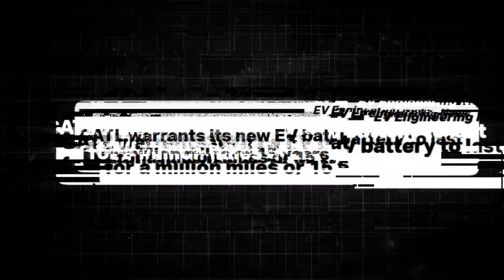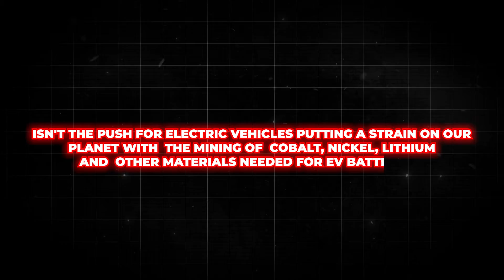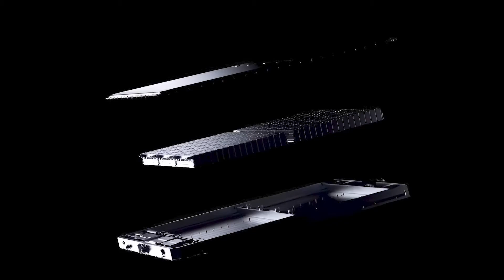New CATL Battery: A Game-Changer for the EV Industry?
Are you ready for the future of electric vehicles? In this video, we dive into CATL's groundbreaking announcement of a 15-year warranty EV battery, promising an astonishing 1 million miles (1.5 million kilometers) lifespan! 🌟

China's leading battery manufacturer, CATL (Contemporary Amperex Technology Ltd), has consistently pushed the boundaries of innovation. With a proven track record of supplying top automakers like Tesla, BMW, and Toyota, CATL's latest battery development is set to revolutionize the EV industry.

🚗 What You’ll Learn in This Video:

The incredible features of CATL's new battery
How CATL and Yutong have partnered to achieve this milestone
The science behind pre-lithiation and its impact on battery longevity
Potential implications for EV pricing and ownership costs
The environmental benefits of long-lasting EV batteries
CATL's 15-year battery aims to outshine traditional diesel engines, reduce pollution, and pave the way for sustainable transportation. While initially targeted at commercial buses and trucks, there are exciting rumors that this technology could soon be available for passenger vehicles as well.

Join us as we explore whether CATL's ambitious claims are a game-changer for the EV market or just another hype. 🌍

Could this be the breakthrough that accelerates the adoption of EVs? We’d love to hear your thoughts!